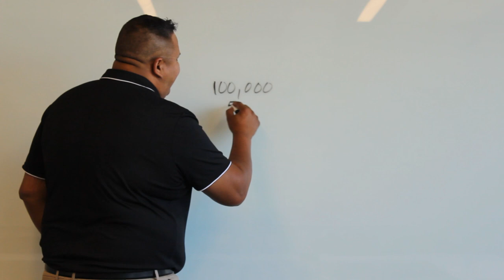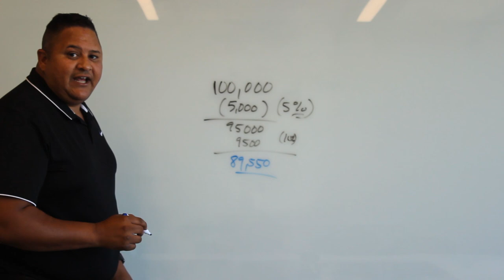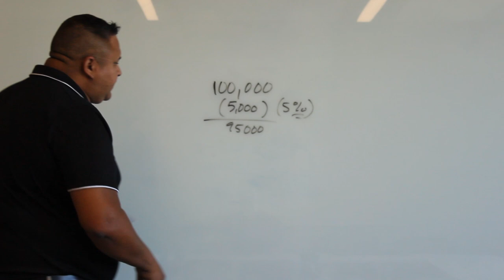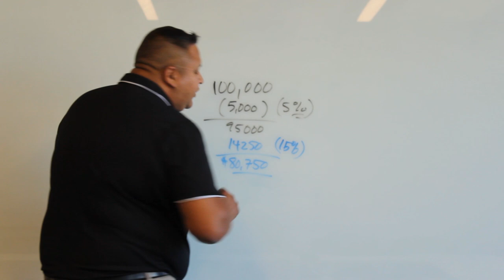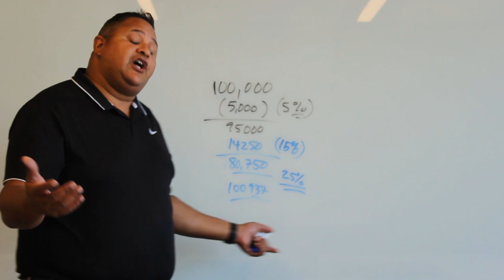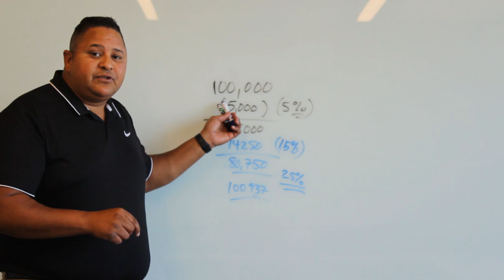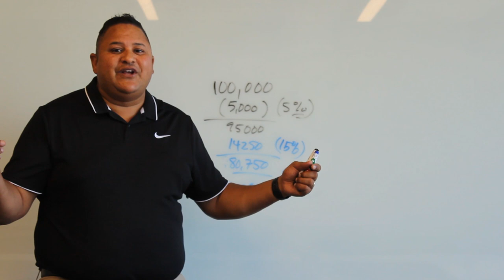Financial Death Spiral - Part 2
This weeks podcast speaks to withdrawal rates and market fluctuation.